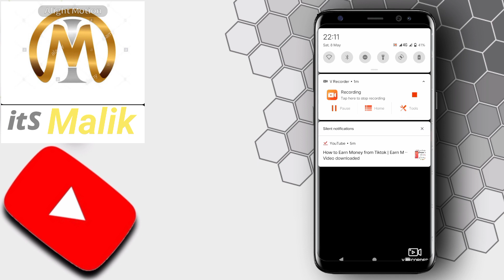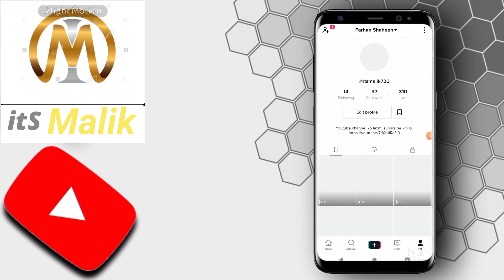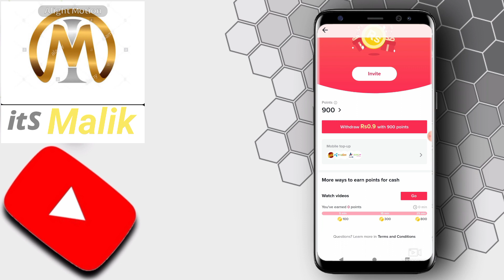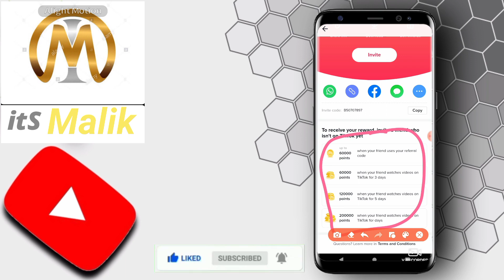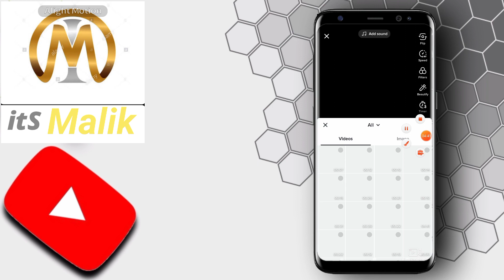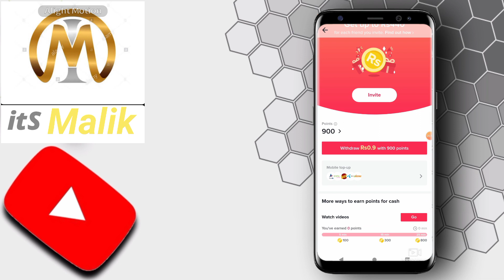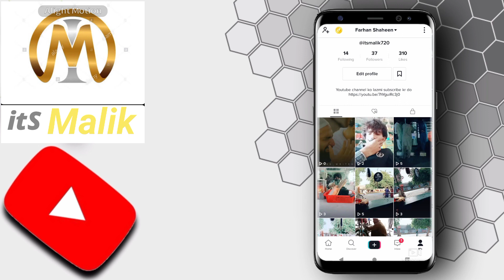How to earn money from tiktok tiktok earning in pakistan coin option in tiktok earn money apps